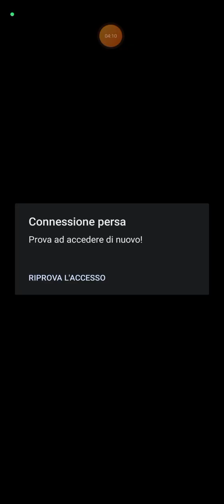FULMINI E SAETTE CLASH ROYALE NUOVA SFIDA